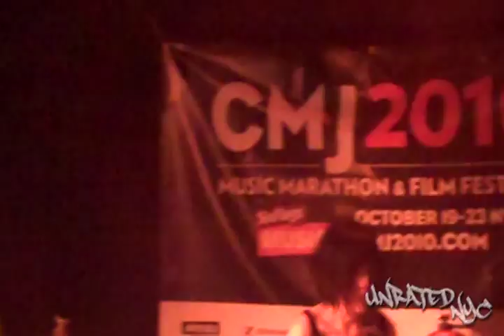Boom Boom Satellites @ Bowery Poetry Club for CMJ 2010 [#3]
Video by Sam Frank